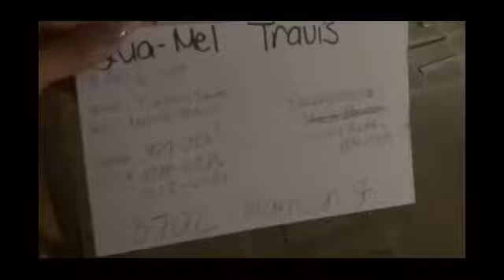Exploring Abandoned School🥵| Part2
PART 2

We Apologize Fa The Language🤷🏽‍♀️😭💕.